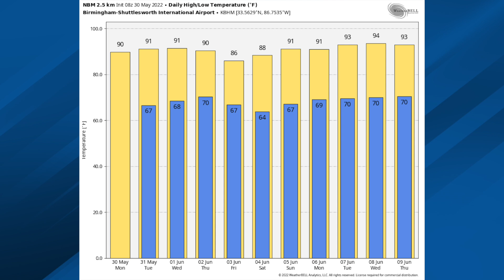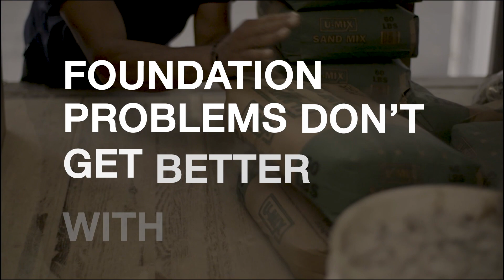May 30, 2022 Weather Xtreme Video